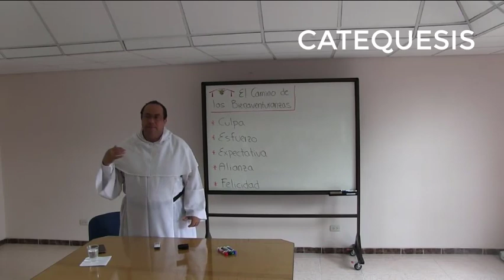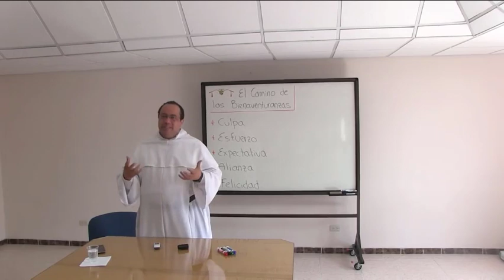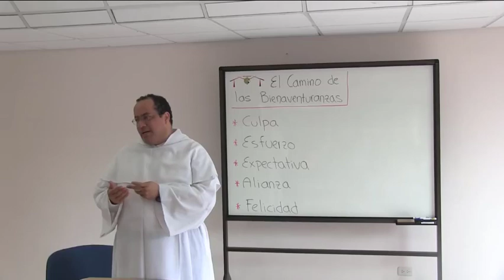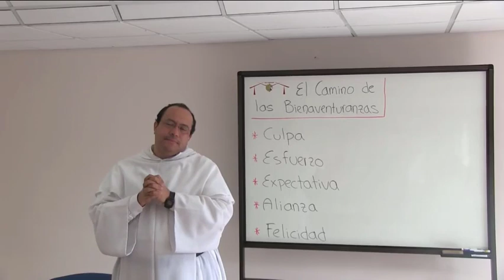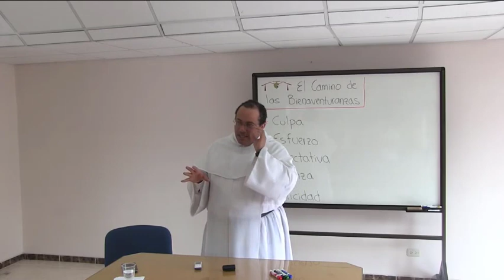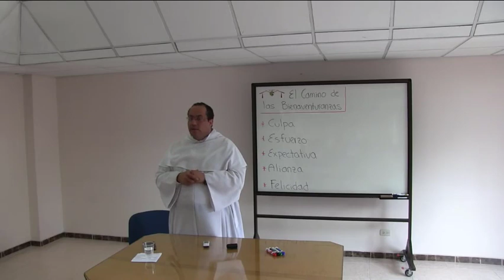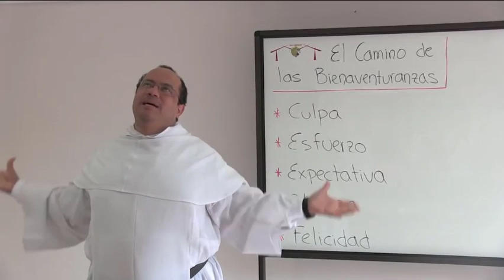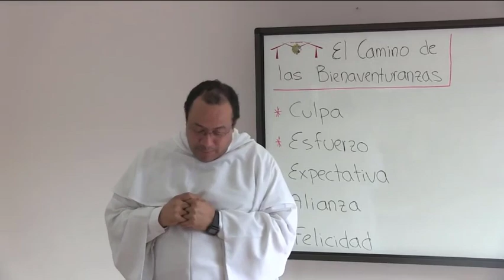CONSAGRACION A JESUS POR MARIA 28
*LECTURA: MATEO 26:1-2,26-29,36-46
*TRATADO DE LA VERDADERA DEVOCION:61-63
*COMPROMISO:
OFRECER UN ROSARIO POR LOS AGONIZANTES
*ORACION DE LA SEMANA
*CATEQUESIS:LAS BIENAVENTURANZAS